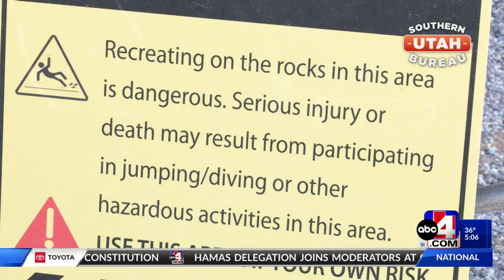The waterfalls are flowing again at Gunlock State Park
Officials are warning of potential injuries and provided some safety tips.